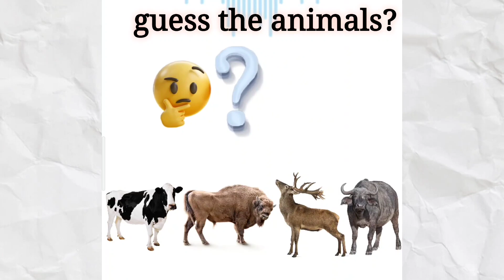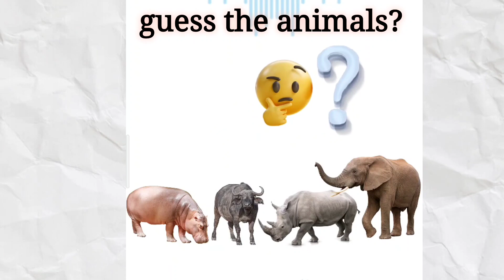animals nimals sound